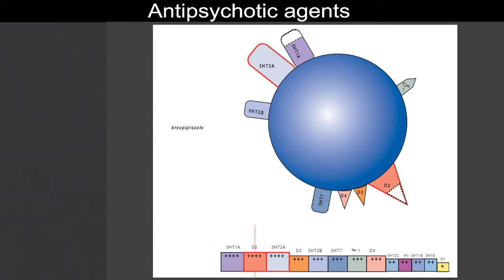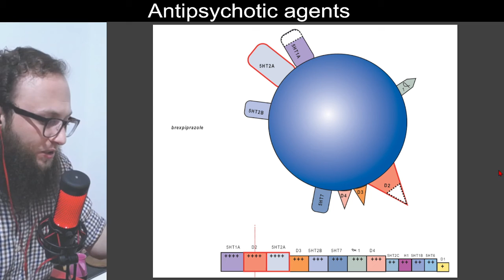05 41 - Brexpiprazole’s pharmacological and binding profile